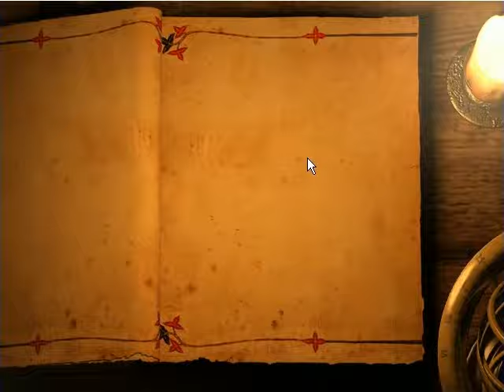King Defender gameplay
Some levels from the new game.